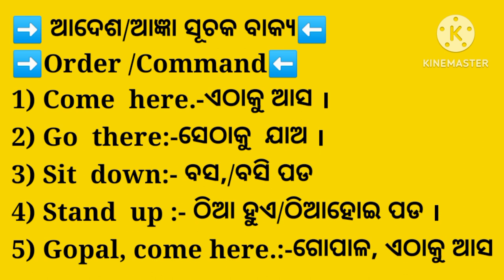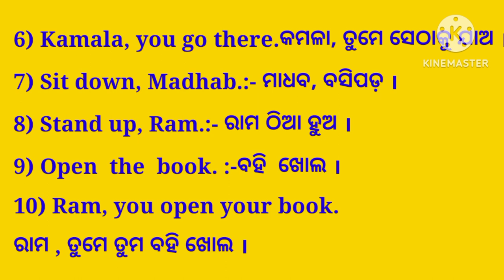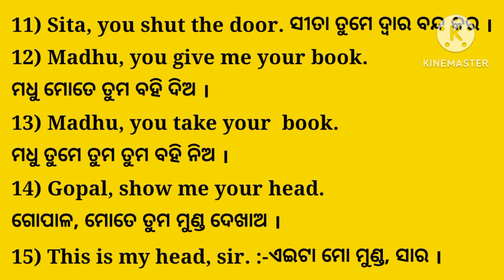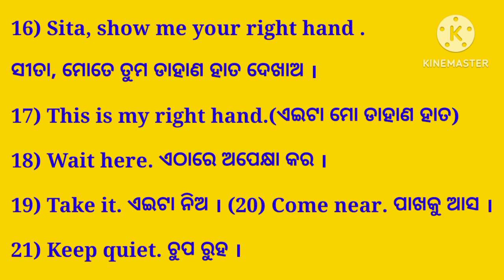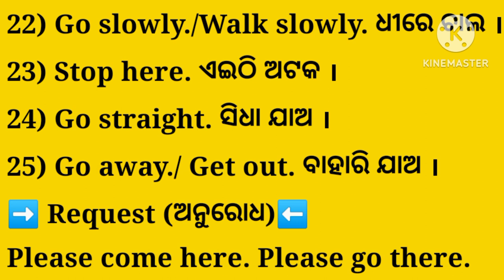ଇଂରାଜୀ କହି ଶିଖିବା ।englishgrammar